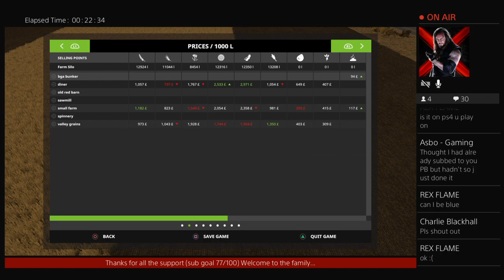Farming sim mustang valley field 3 with the silent farmer brian ps4 late night live show